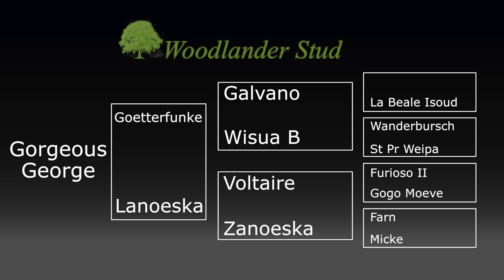Gorgeous George at Woodlander Sales Day 2017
Video recorded at the Woodlander Sales Day with commentary by Lynne Crowden.